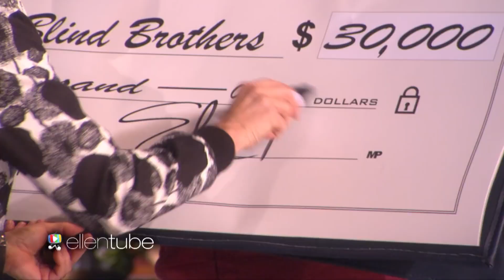The Story of Two Blind Brothers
Two Blind Brothers is an inspiring and unique clothing brand that has captured the hearts of many with its exceptional mission and products. Founded by Bradford and Bryan Manning, two brothers who live with Stargardt Disease, a rare form of macular degeneration that has left them visually impaired, the company is driven by the vision to fund research and provide support for curing blindness by raising over $ 1.5 million.

Two Blind Brothers produces high-quality, luxurious clothing items that are stylish, incredibly soft, and comfortable to wear. Through their innovative approach and unwavering commitment, Two Blind Brothers have created a remarkable brand and become a symbol of hope and empowerment for individuals with visual impairments worldwide.